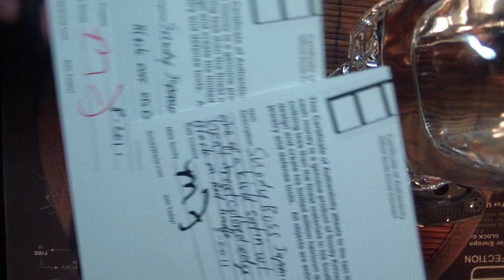Christmas goodies Pimped persistence an manix 2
Between the buried and me in background